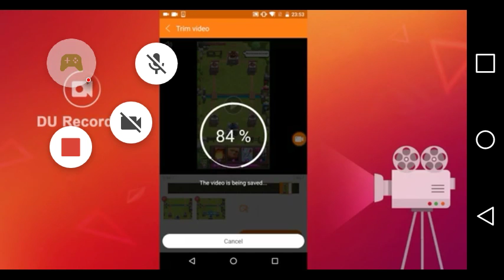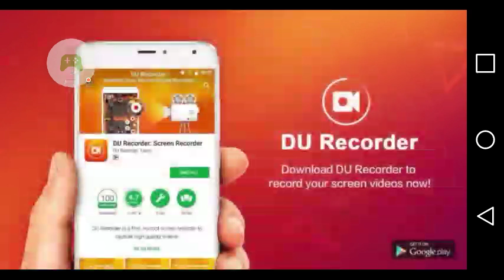Card battle win!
My first time wining a card battle